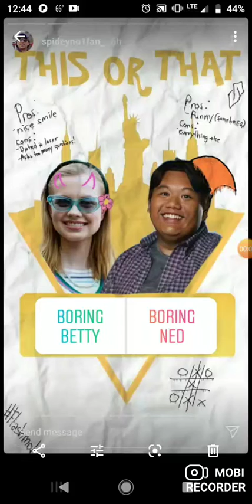Blatant confirmation that the Hobgoblin is coming to the MCU